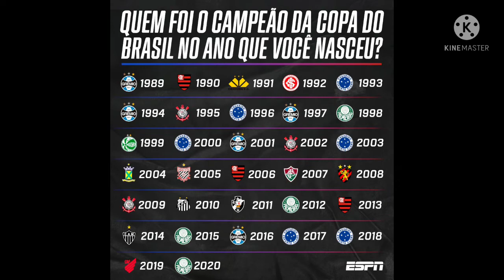hoje tei Brasileirão e futebol europeu árbitro da final da libertadores volta da torcida copa do br